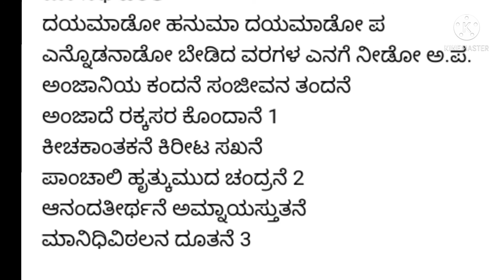ಆಂಜನೇಯನ ಭಕ್ತಿಗೀತೆ ದಯಮಾಡೋ ಹನುಮಾHANUMAN BHAJAN (Anjaneya devotionalSong)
ಅಂಕಿತ: ಮಹಾನಿಧಿವಿಠಲ ದಾಸರಪದ
ದಾಸ ಸಂಚಯ
Thanks fro watching @shashikrish-mayyouneverbee6866
ದಯಮಾಡೋ ಹನುಮಾ ದಯಮಾಡೋ ಪ
ಎನ್ನೊಡನಾಡೋ ಬೇಡಿದ ವರಗಳ ಎನಗೆ ನೀಡೋ ಅ.ಪ.
ಅಂಜಾನಿಯ ಕಂದನೆ ಸಂಜೀವನ ತಂದನೆ
ಅಂಜಾದೆ ರಕ್ಕಸರ ಕೊಂದಾನೆ 1
ಕೀಟಕಾಂತಕನೆ ಕಿರೀಟ ಸಖನೆ
ಪಾಂಚಾಲಿ ಹೃತ್ಕುಮುದ ಚಂದ್ರನೆ 2
ಆನಂದತೀರ್ಥನೆ ಅಮ್ನಾಯಸ್ತುತನೆ
ಮಾನಿಧಿವಿಠಲನ ದೂತನೆ 3